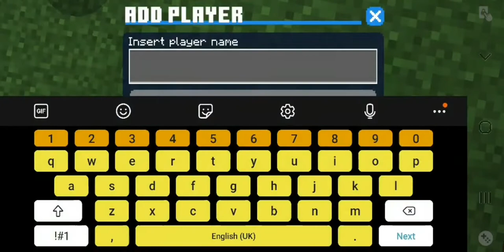How to add friends to your skyblock profile(commentary)